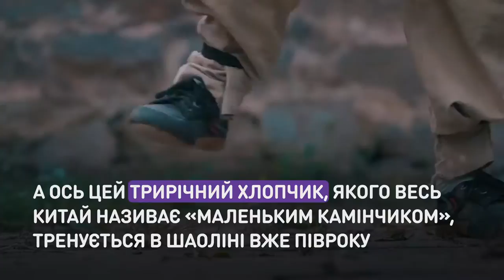Маленький камушек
Самый молодой шаолиньский монах в мире.
Трёхлетний Ци из Китая по фамилии уже полгода учится искусству кунг-фу в Шаолиньском монастыре. За это время мальчик не только успел достигнуть видимых успехов, но и стал местной суперзвездой.

Наймолодший шаоліньський монах у світі.
Трирічний Ци з Китаю вже півроку навчається мистецтва кунг-фу в Шаоліньському монастирі. За цей час хлопчик не лише встиг досягти неабияких успіхів, а й став місцевою суперзіркою.